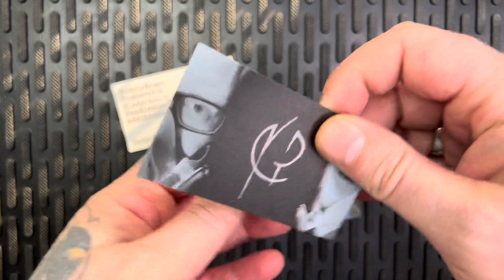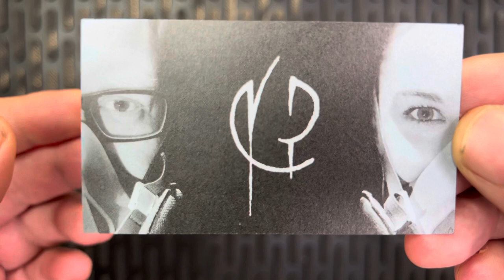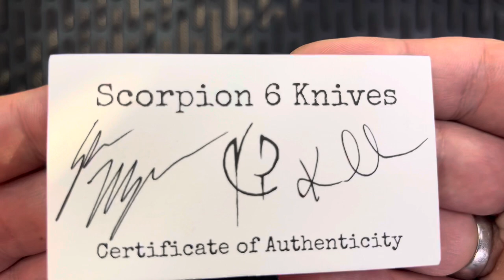Scorpion 6 Knives Arven - Grail Knife Show and tell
Here I go over my Scorpion 6 Arven and what a Grail Knife really is